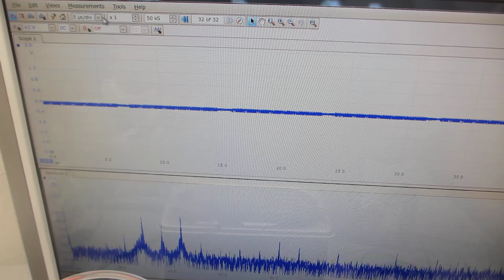超音波洗浄器（42kHz 35W 矩形波発振）と、メガヘルツ超音波を利用した、音響流制御（超音波システム研究所）